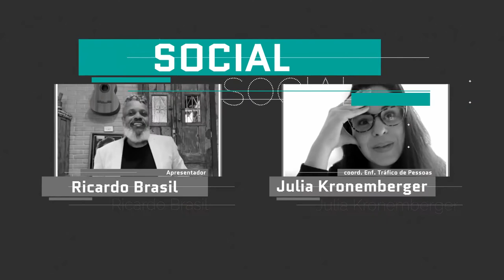Responsabilidade Social - Tráfico Humano - Bloco 1